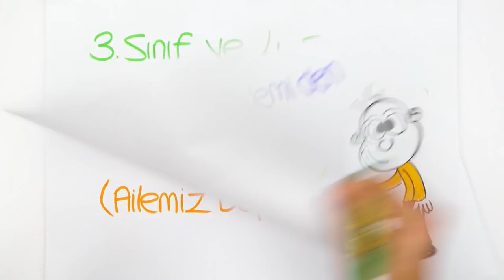Tonguç Akademi 3. ve 4.Sınıfları Yalnız Bırakmıyor!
Tonguç Akademi 3. ve 4.sınıf kanalları açıldı! Ailemiz büyüyor! evokul kampı ile birlikte yepyeni içerikleri seni bekliyor.